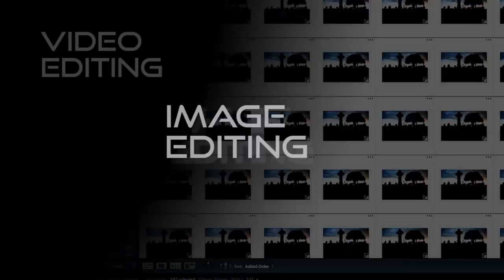QLapse #01 - Nikon D610 Holy Grail Capture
This is an 8 hour Holy Grail Time Lapse sequence that I captured several weeks ago on top of a windy hill. I used DSLRDashboard App on my ipod to automatically control my Nikon D610 DSLR's exposure settings which was mounted onto a Emotimo TB3 Black Pan & Tild Head.

Post Editing was done in Adobe Lightroom CC, LRTimelapse 4 and Photoshop CC. Music mixed in Acid Studio Pro.

Original photography, video editing and music mixed by myself.